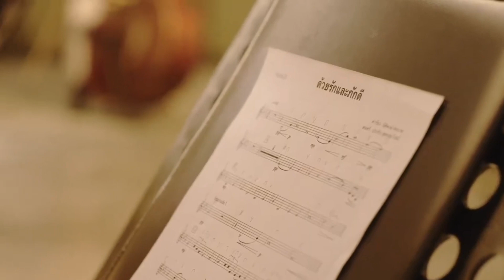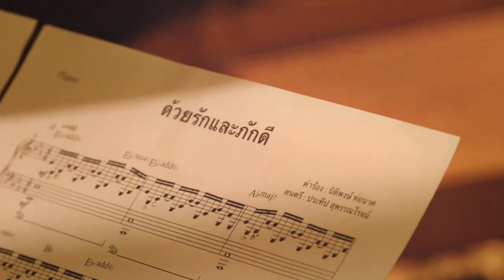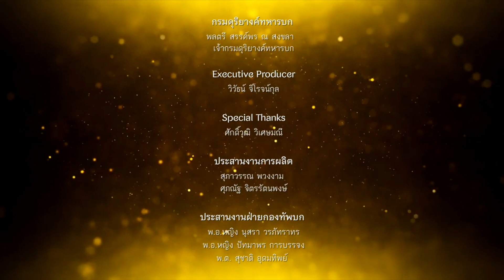11012.'พิธา' ลั่น! เศรษฐกิจพอเพียง กิจกรรมผักชีอีเว้นท์ครู หากได้เป็นรัฐบาลจะยกเลิก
Line  : vihok001